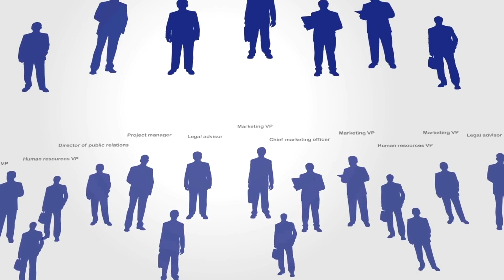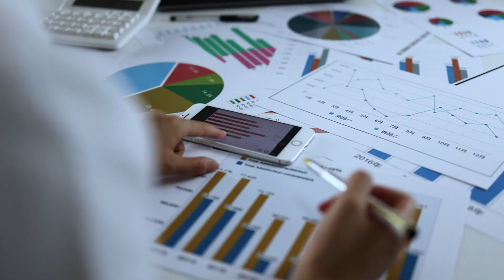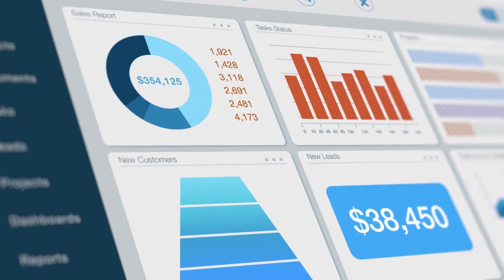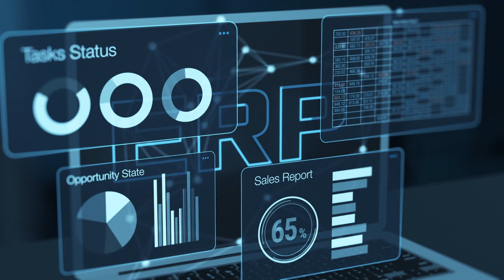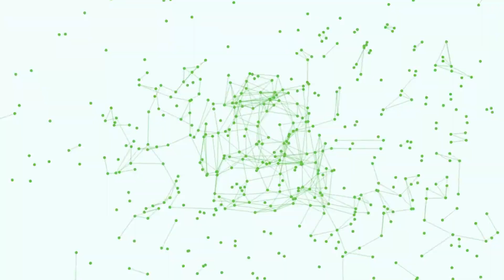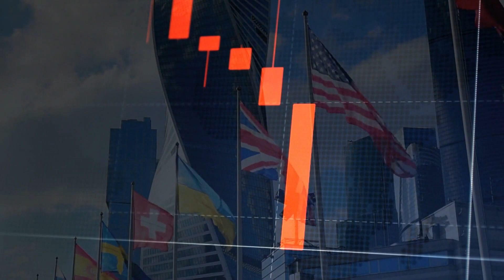The Story of SAP: How This German Software Giant Dominates Enterprise Tech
🚀 How did SAP become the invisible giant behind the world’s biggest corporations?
From its humble beginnings in Germany to dominating the global enterprise tech industry, this is the fascinating story of SAP.

In this video, we’ll explore:
✅ The history of SAP
✅ How SAP revolutionized enterprise software
✅ The secrets behind its powerful business model
✅ Why 99 of the world’s top 100 companies rely on SAP
✅ SAP’s future in cloud computing and AI

If you’re curious about tech giants, business models, and the future of enterprise software — this is for you.